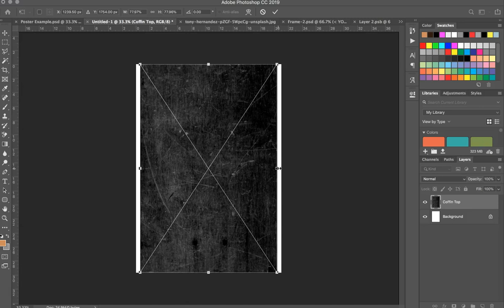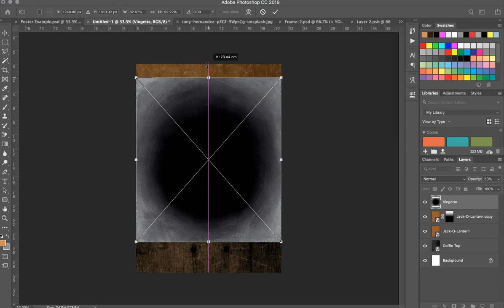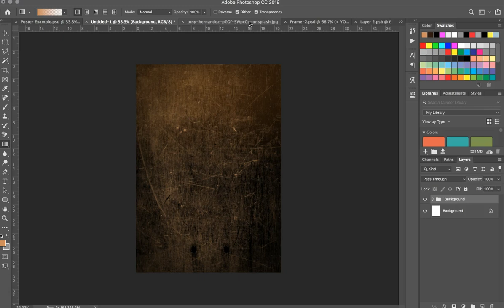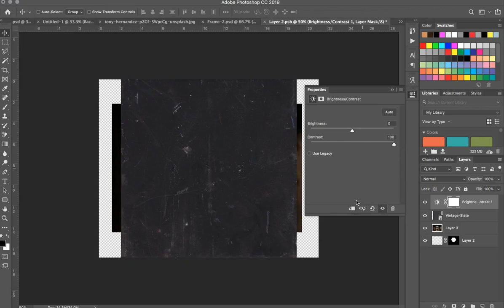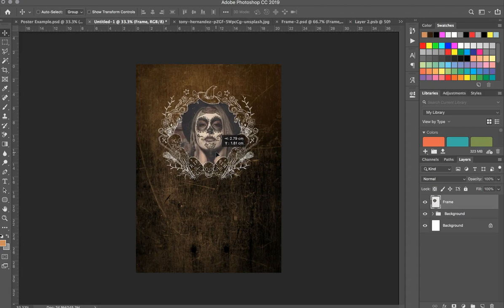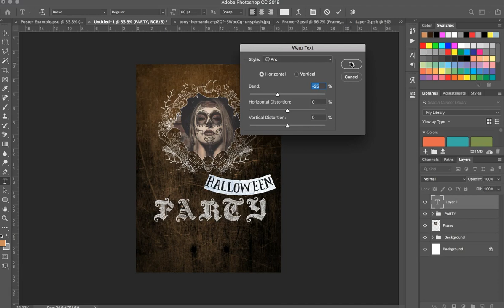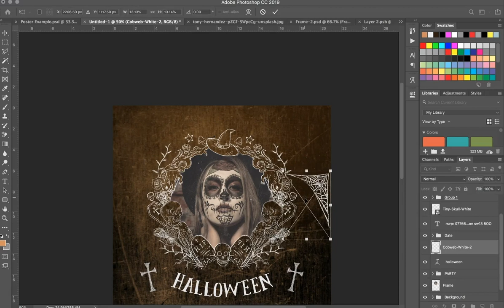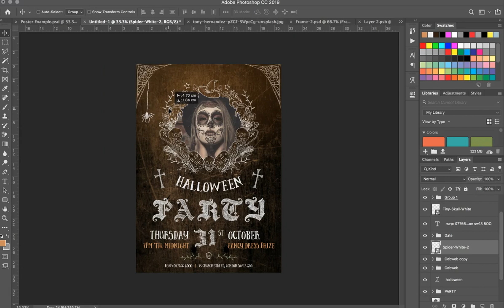How to Create a Spooky Halloween using the Black Magic Pack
Hey Design Cutters!

In this spooky tutorial, the enchanting Joanna Fallon, from the Cotswold Chalkboard will use her wizardry skills to show you how to create a Halloween Party poster using her latest pack Black Magic

Please note: we are only able to provide the numbers and punctuations as freebies. To complete this tutorial you will need to have access to the entire Black Magic Pack.